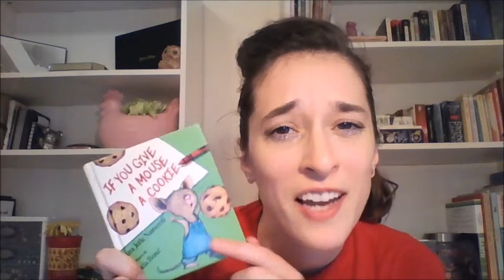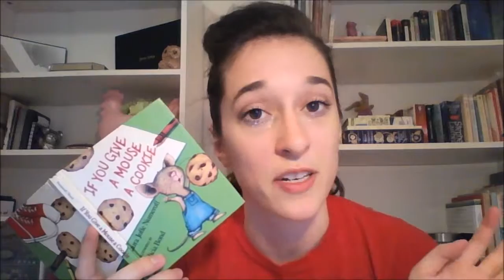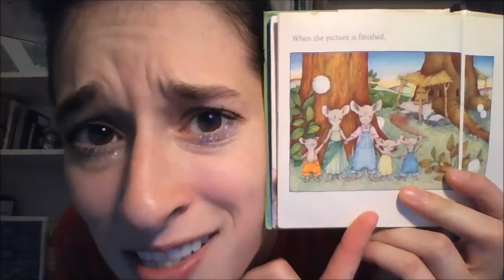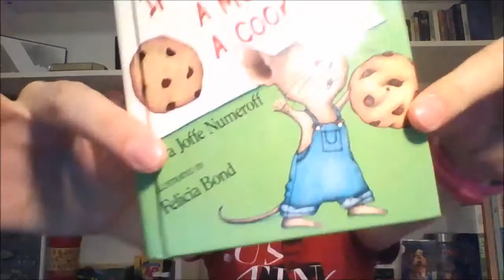Throwback Thursday: If You Give a Mouse a Cookie